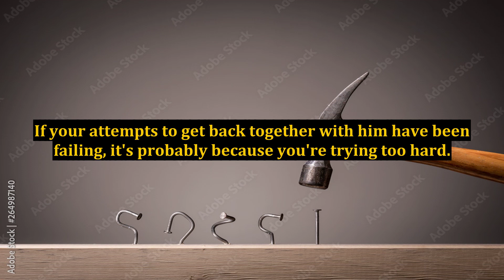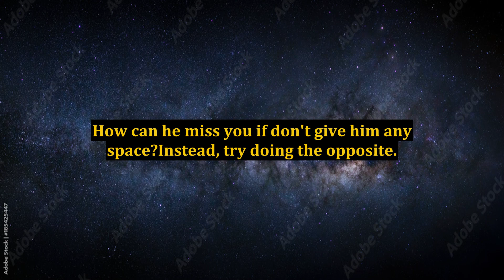How to Get Your Boyfriend Back - Powerful Method That Works Like a Charm!